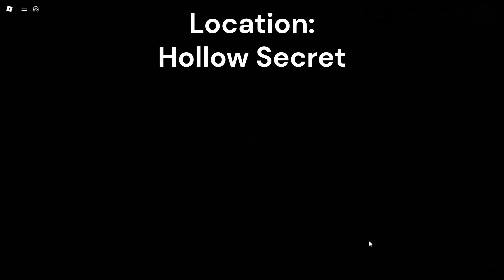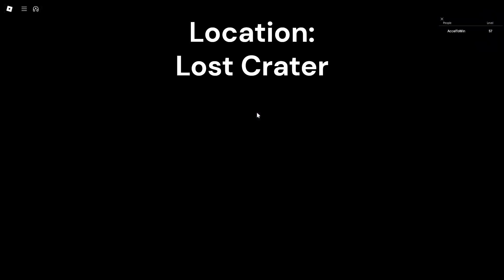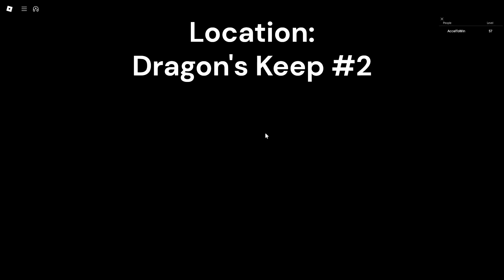How To Find All Black Market Locations In Hollow World Lost Souls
The locations of the Black Market in Hollow World!
All locations are around that area. Just keep searching if you don't see it. (Don't take too long!) For people who don't have the Black Market Locator.